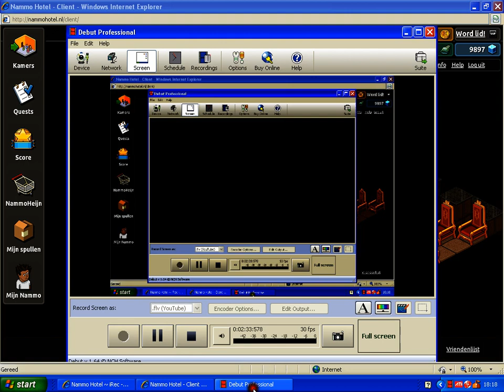nammo blog - hercules club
de fanclub van CHOCOLADExSLAGROOM